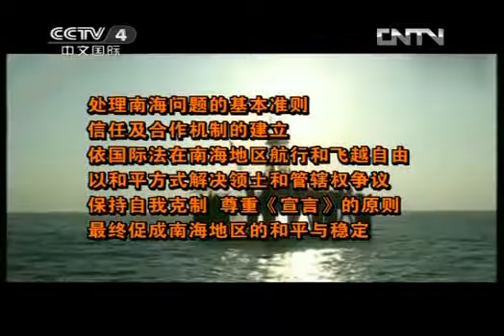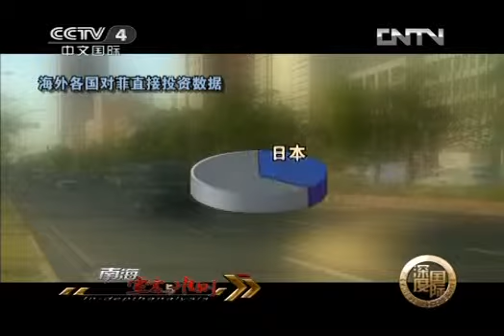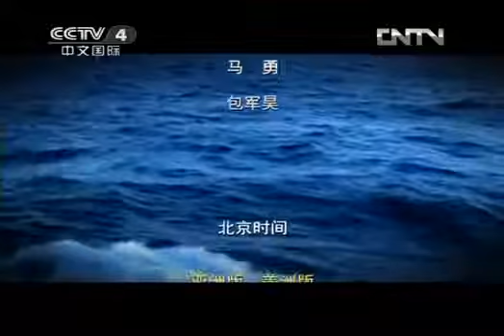深度国际 《深度国际》 20121207 南海宣言与准则